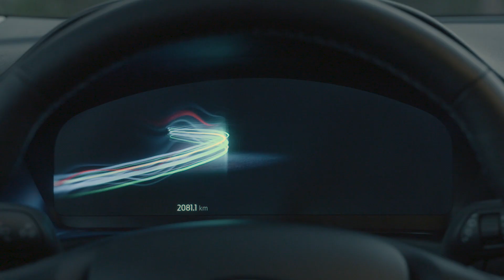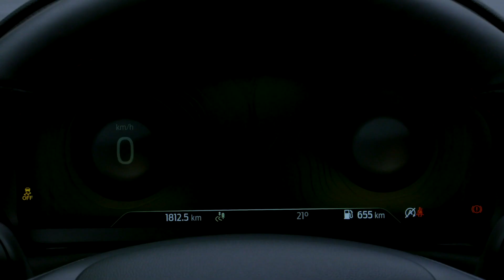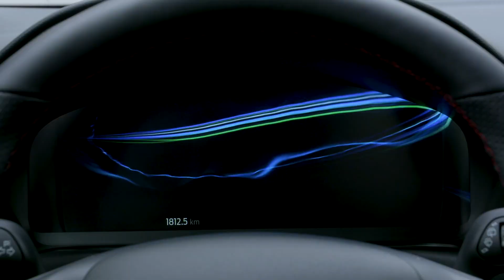Nuova Ford Puma a Ruote in Pista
Nuova Ford Puma di Alfonso Rizzo - Ruote in Pista n. 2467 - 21/03/2020 - HD

Sulle strade spagnole abbiamo provato il nuovo crossover Ford. Il Puma sta già spopolando in concessionaria, soprattutto nella versione ibrida!